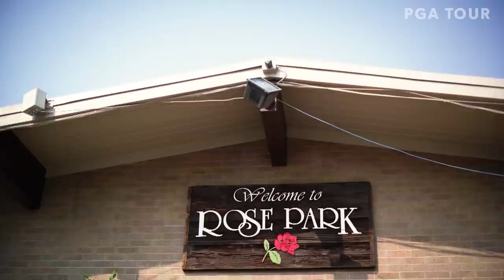Tony Finau's story | PGA TOUR Originals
32-year-old Tony Finau collected his second PGA TOUR victory at THE NORTHERN TRUST in August 2021, for the biggest moment of his career, which had an improbable beginning in his home state of Utah. PGA TOUR Originals presents his story from using cutdown thrift store golf clubs at Rose Park Golf Course in Salt Lake City to a 2006 Utah State Amateur title and turning professional before the age of 18.